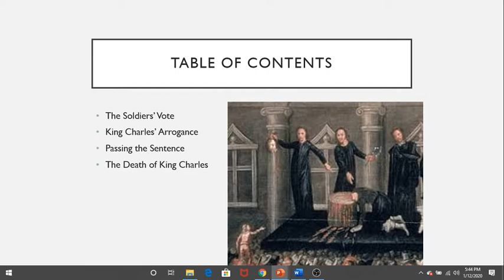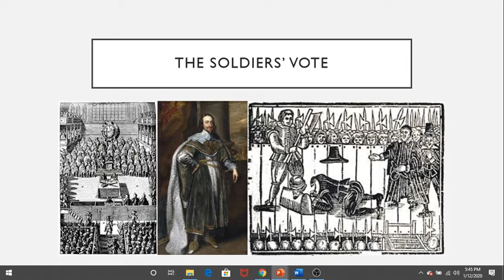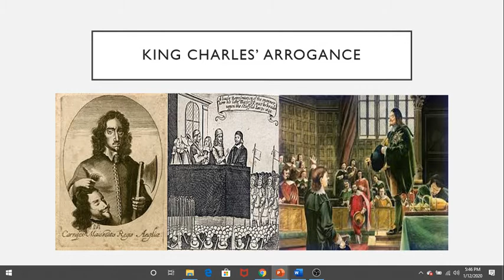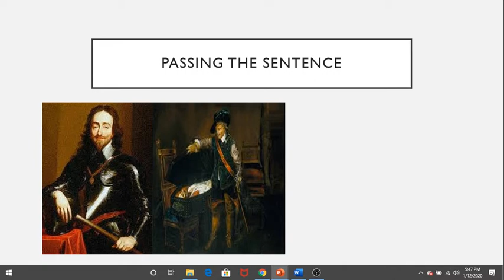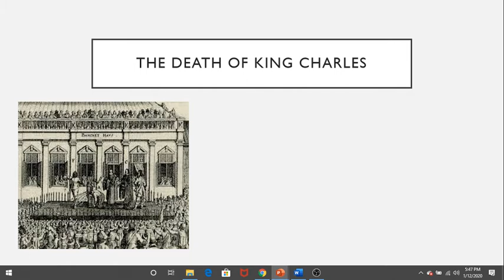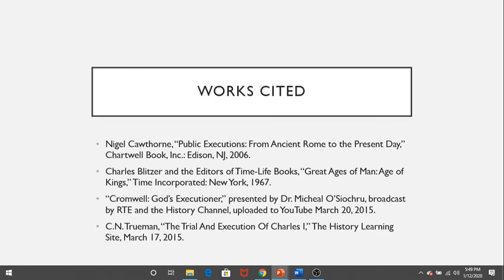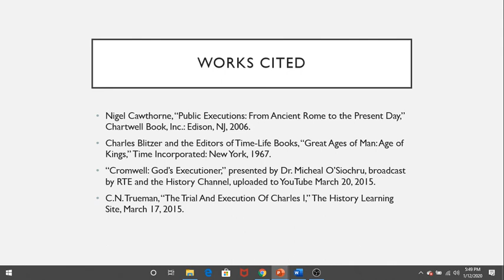The English Civil War, Part 7: A King on Trial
At last, the war has ended. Yet, the leaders of the rebellion decided that one more man must die. In one of the most radical acts of the Early Modern age, Oliver Cromwell decided to not simply execute King Charles I, but to end the English monarchy itself.